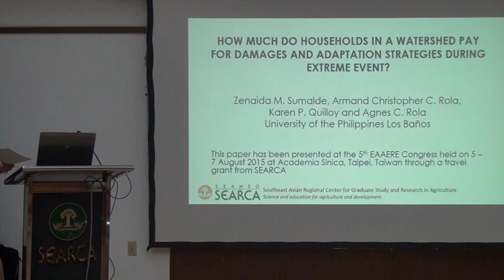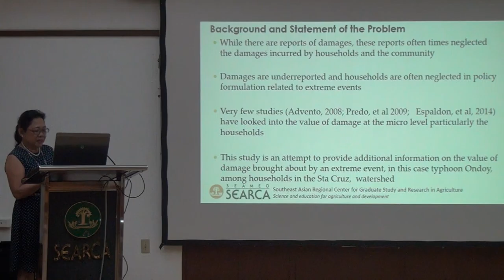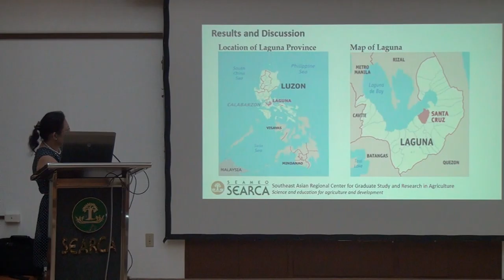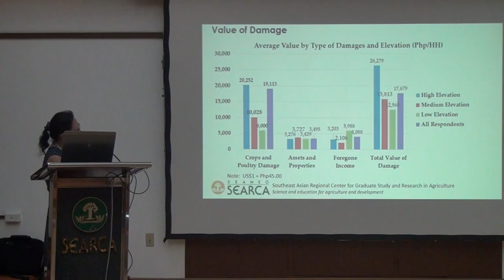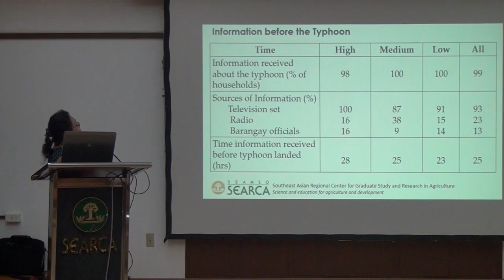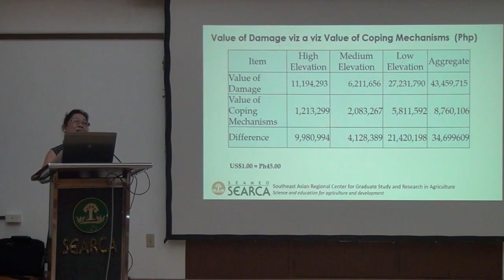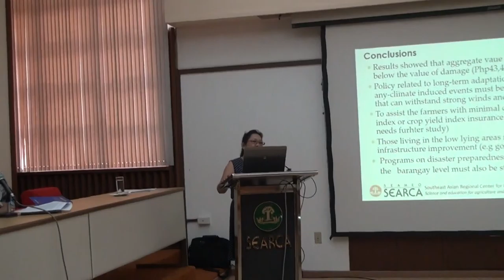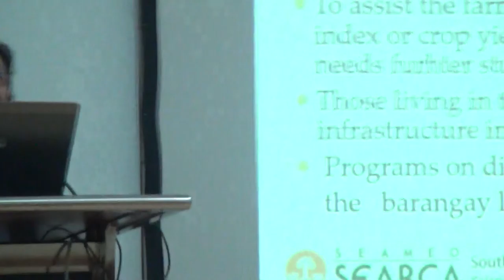How much do Households in a Sub-watershed Pay for Damages and Adaptation Strategies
How much do Households in a Sub-watershed Pay for Damages and Adaptation Strategies During Extreme Events

by Dr. Zenaida M. Sumalde
Professor
College of Economics and Management
UPLB